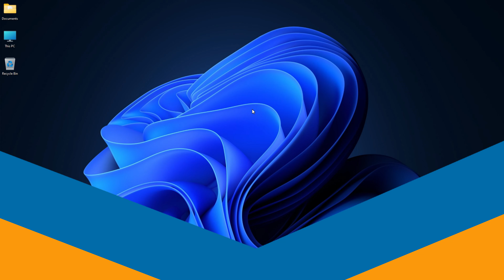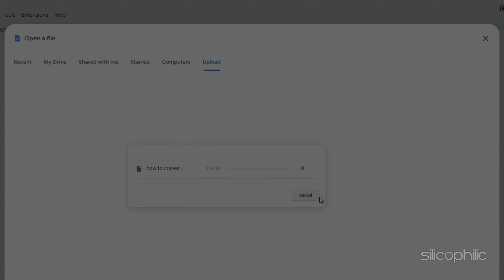How To Convert MS Word (.docx) To Google Docs (Step-by-Step)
Converting a Microsoft Word document to Google Docs is a breeze! Here's how you can do it in two easy methods:

Here's a detailed breakdown of converting MS Word documents to Google Docs:

The Conversion Process:

Google Drive acts as the bridge for this conversion. When you upload a Word document, Google Drive utilizes its built-in conversion engine to translate the formatting and content of the Word file into a format compatible with Google Docs.
Supported File Formats:

Google Drive can handle various Word document formats, including the most common .docx (Word Document) and .doc (older Word versions) files.
Conversion Accuracy:

Google's conversion engine is quite reliable, but it's not perfect. While it excels at converting most elements like text, paragraphs, and tables, there might be some discrepancies in:
Complex layouts: Elaborate layouts in Word documents might not translate perfectly to Google Docs.
Specific formatting: Unique formatting styles or features in Word may not carry over exactly.
Embedded objects: Elements like charts or equations created with specific Word features might require some adjustments.
Preserving Your Original Document:

Uploading a Word document to Google Drive does not alter the original file. The converted document you see in Google Docs is a separate copy. Your original Word document remains unchanged on your device.
Benefits of Converting to Google Docs:

Collaboration: Google Docs allows real-time collaboration with multiple users simultaneously editing the document.
Accessibility: Access and edit your documents from any device with an internet connection.
Automatic Saving: Google Docs saves your work automatically, eliminating the risk of losing progress.
Free and Feature-Rich: Google Docs offers a robust set of editing and formatting tools, all for free.

Timestamps:
00:00 Intro
00:16 Method: 1
00:57 Method: 2